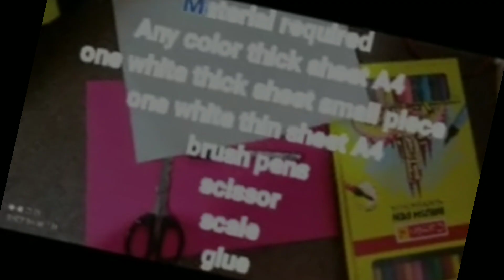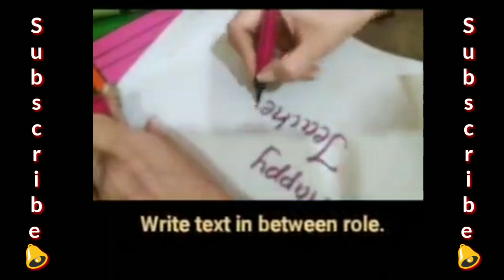How to make Teachers Day Card, How to make Teachers Day Card easy, How to make Teachers Day Card 3d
इस video मे हमने निम्नलिखित topic कवर किये है:

how to make teachers day card, how to make teachers day card easy, how to make teachers day card simple
how to make teachers day card, how to make teachers day card easy,
how to make teachers day greeting card
how to make teachers day gift
how to make teachers day card easy and beautiful
how to make teachers day card easy
how to make teachers card
how to make teachers day card with white paper
how to make teachers day chart
how to make teachers day poster
how to make teachers day drawing
how to make teachers day invitation card